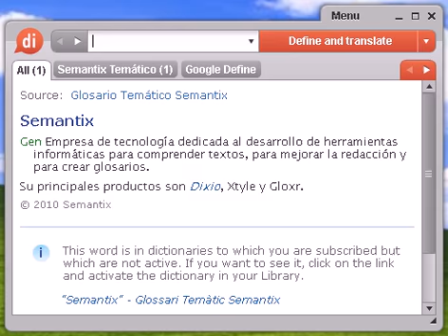Definición de certísimo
certísimo, diccionario, definición, significado, español, castellano, dixio